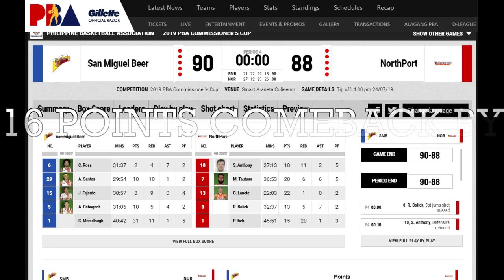Si Bollick na ba ang susunod na PBA Superstar? Sino ang HERO ng survival ng San Miguel?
MASMALAKAS BA ANG BATANG PIER NEXT CONFERENCE?

HIT LIKE!